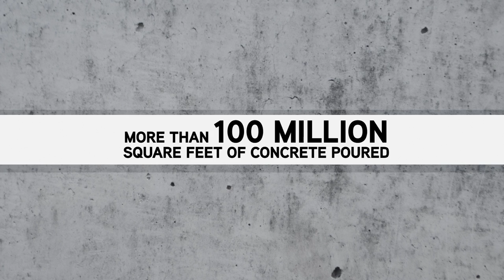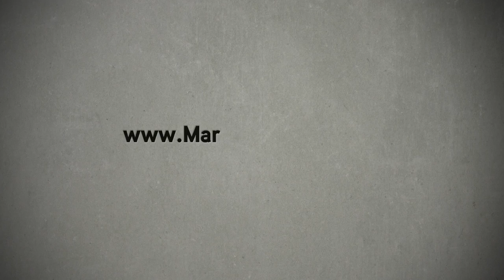Martin Concrete - Showcase of Services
At Martin Concrete, we are a true turn-key subcontractor. This video highlights our companies, capabilities, as well as some of our completed projects.